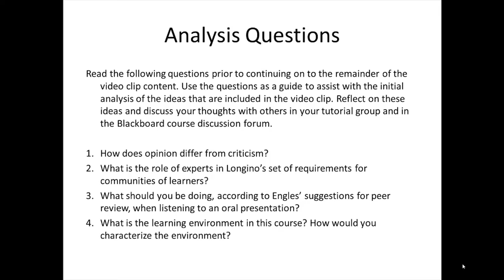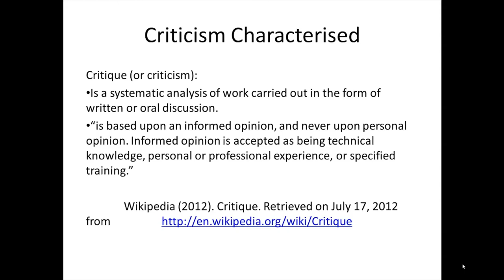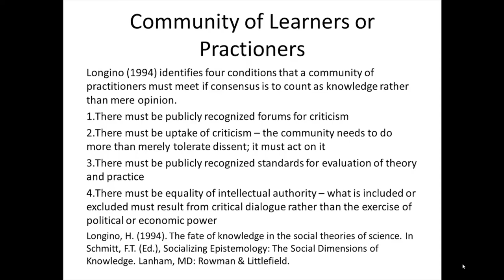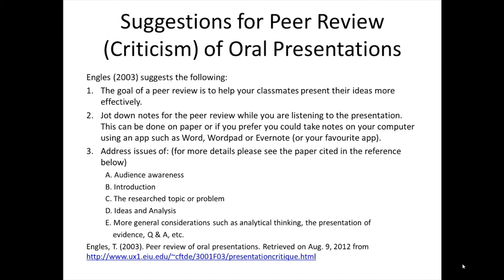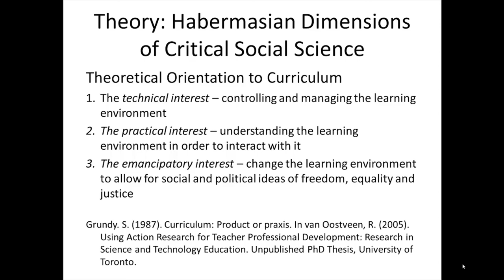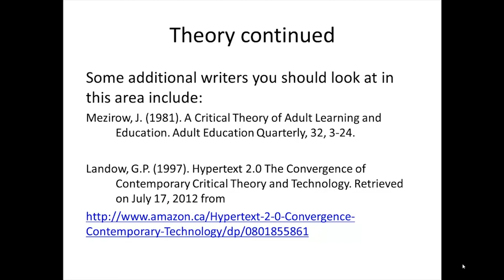2 1 The Role of Critical Review